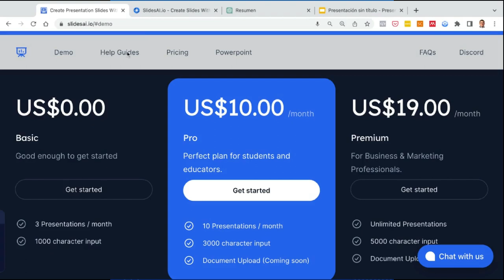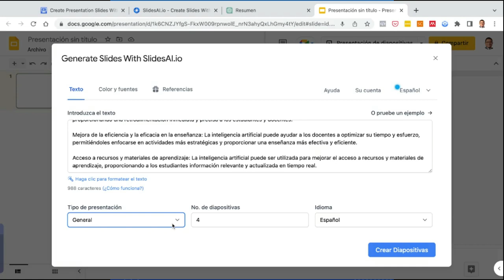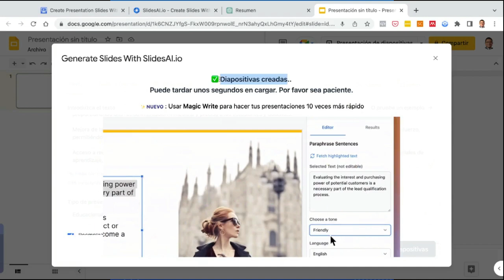Crea presentaciones en minutos con SlidesAI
𝗜𝗻𝘀𝘁𝗮𝗹𝗮 𝗹𝗮 𝗲𝘅𝘁𝗲𝗻𝘀𝗶ó𝗻 𝗱𝗲𝘀𝗱𝗲 𝗮𝗾𝘂í:
(recuerda que esta extensión no es 100% gratuita).

Si quieres dominar más herramientas de inteligencia artificial, únete a nuestro Curso online de Inteligencia artificial para docentes👇

¡Ponla en práctica y mira los resultados!
Google Slides AI Tool that Creates Your Whole Presentation!